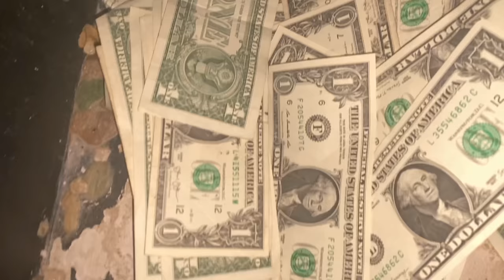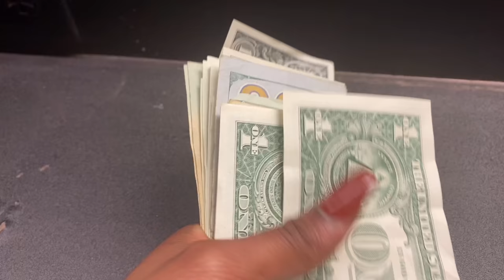STRIPPER VLOG: Super Bowl Sunday 🏈 || Dallas TX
READ ME! 💕